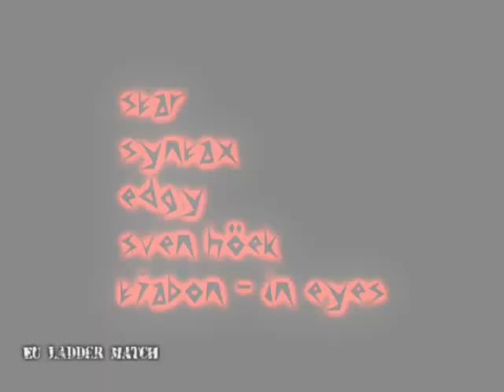infected vs chavs - tjab0n